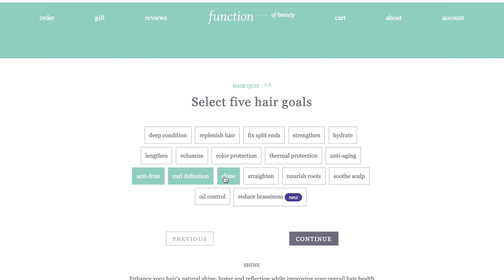MY NATURAL & MINIMAL HAIRCARE ROUTINE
Versatile Vegan ebook: Make going vegan easy with over 100 simple and delicious recipes //
Minimal Beauty ebook: Learn how to make your own DIY natural beauty products at home //